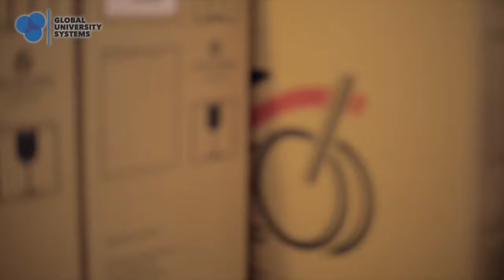Will Butler Adams Innovation and Keynote Speaker Showreel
Will Butler-Adams OBE is the boss of Brompton Bicycle.

In this video, he speaks about innovation and quality in design, managing staff and giving the customer value.